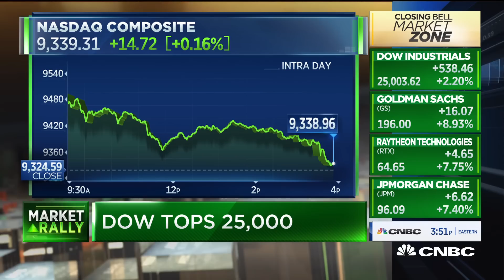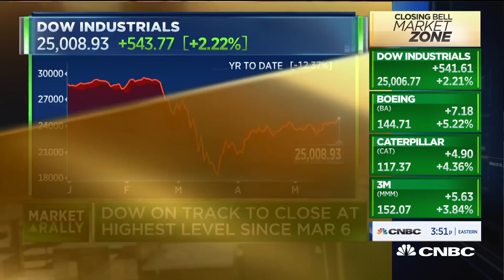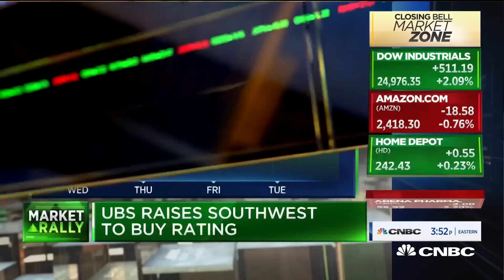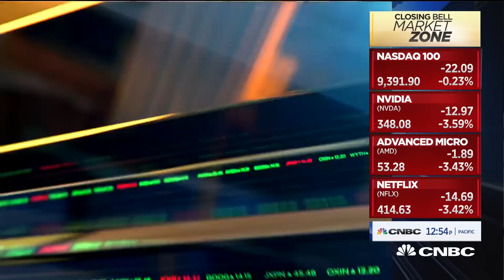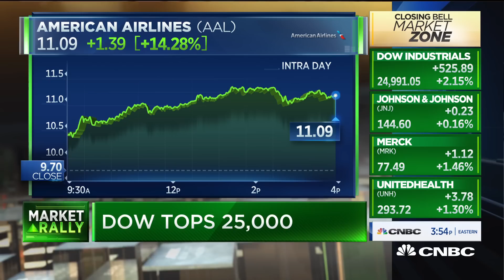Stephen Weiss: This is a momentum market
Stephen Weiss, Short Hills Capital Partners, joins "Closing Bell" to discuss the state of the markets.

CNBC TV